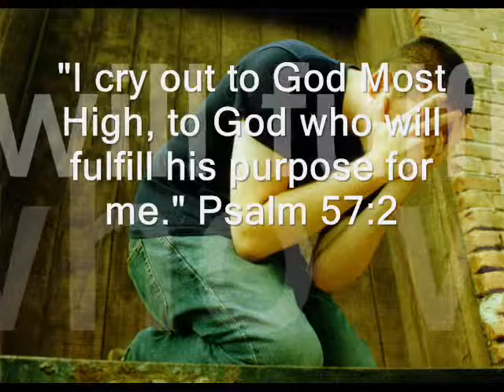Psalm 57:2 | Titus Faith Ministries